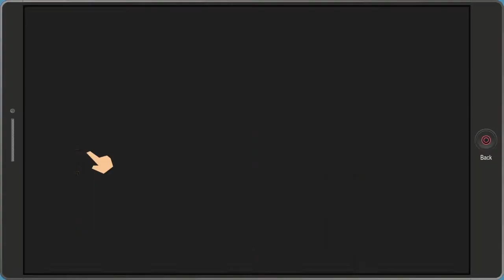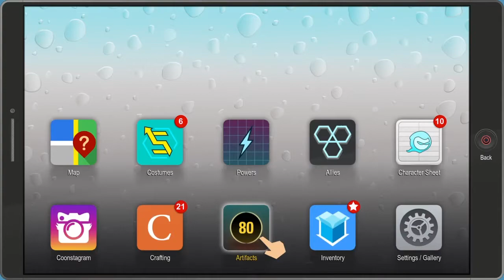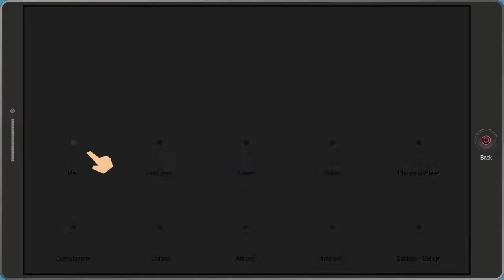【SOUTH PARK: THE FRACTURED BUT WHOLE】 Part 11: Red Wine Drunk Randy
After defeating the Italians and red wine drunk Randy, we're recognized by the news as vigilante heroes! Now the whole town knows we're kind of a big deal~